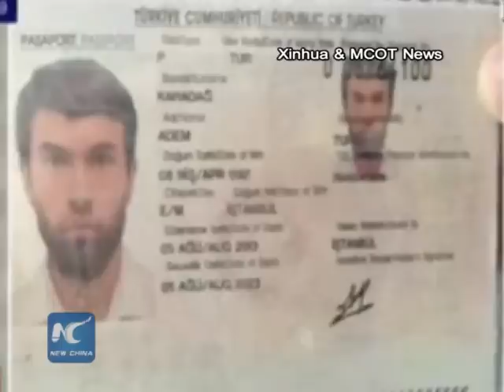Thai police arrest foreigner in connection with Bangkok bombing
Thai  police  have  detained  a  man  in  connection  with  a  bombing  which  killed  20  people  in  the  capital  Bangkok nearly two weeks ago.

The  suspect  has  been  identified  as  a  28-year-old  foreigner.